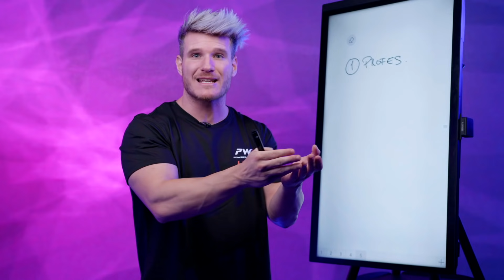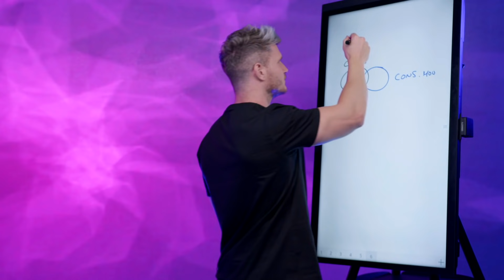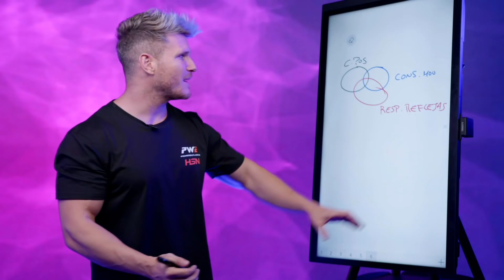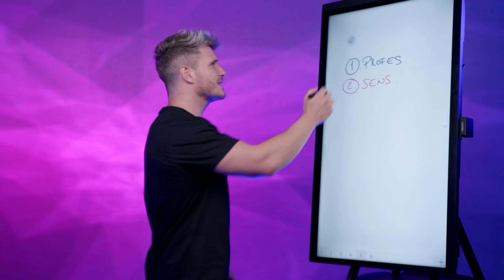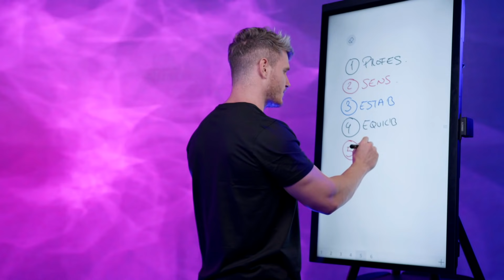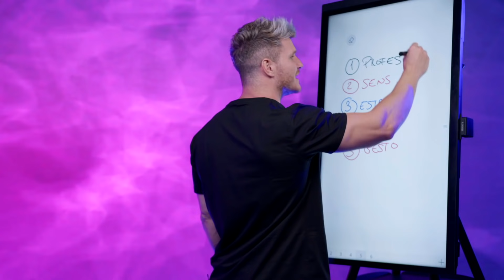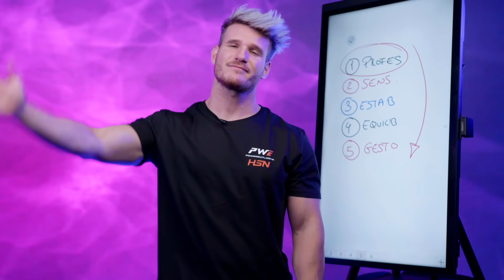Cómo VOLVER AL GIMNASIO después de una LESIÓN ¡No te rompas!!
🔴 ¡REGALO para CREAR la mejor RUTINA y toda la información de nuestro nuevo programa DTR-25!

¡Puedes seguirme cada día en Instagram!

En este vídeo, te enseño a cómo volver al gimnasio, a tu entrenamiento, después de una lesión..